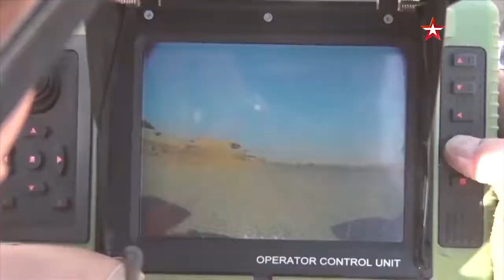Робот "Скарабей" при разминировании в Сирии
Применение российскими взрывотехниками робота "Скарабей" при разминировании в Сирии.